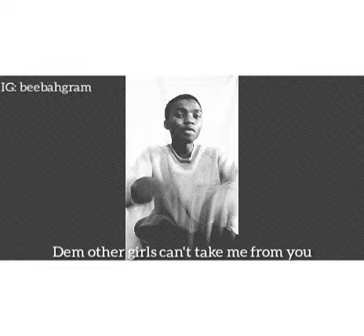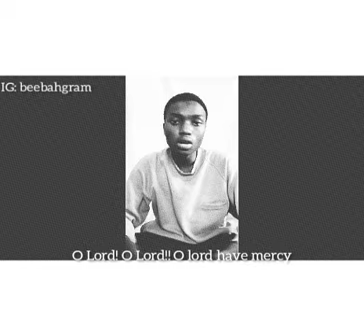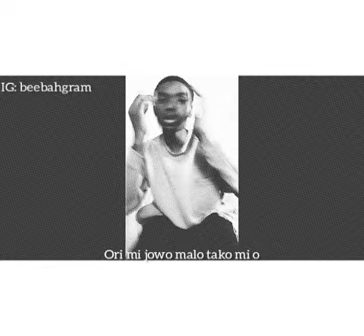Ishola Habeeb Entry: Stage 2 - Music Category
@beebahgram is an upcoming music superstar and he has submitted this video as his entry for the Qtaby Online Talent Hunt Competition 2020. Please view comment and like to help him get to the finals